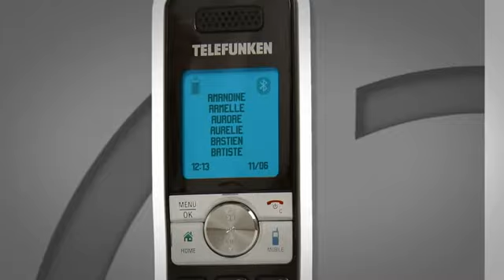TELEFUNKEN TX 100 BLUETOOTH - DE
TELEFUNKEN, famous brand during 60's, presents TX 100 Bluetooth™.
Enjoy TELEFUNKEN TX 100 comfort and perfomances for all your calls.
The embedded Bluetooth™ technology allows users to copy their whole mobile phonebook directly to the TX 100 memory. The DECT phone can store up to 4 different phonebooks with 1.500 numbers.

Key features :
All your cell phone contacts saved in your home phone in less than a minute
All your mobile and land line calls on one unique handset